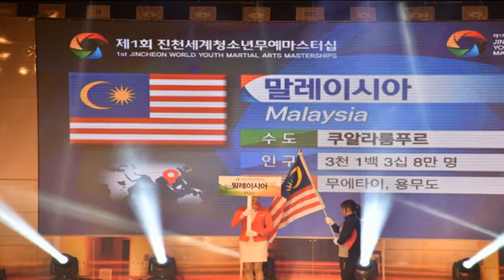제1회 진천 세계청소년무예마스터십